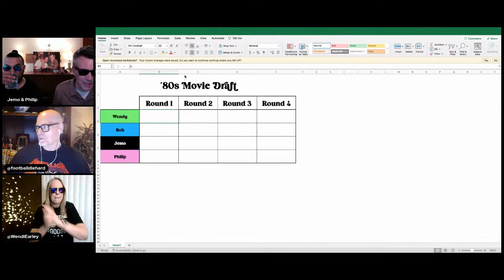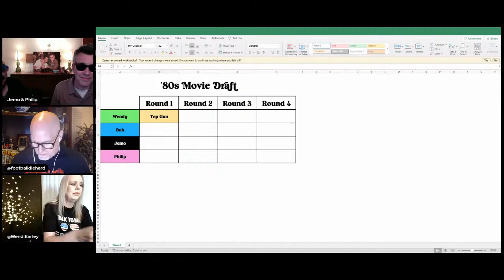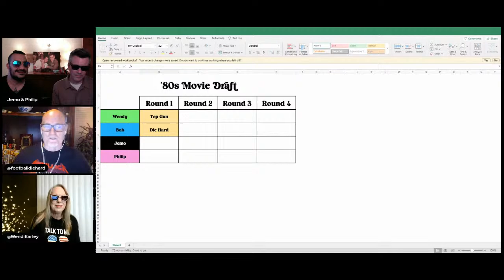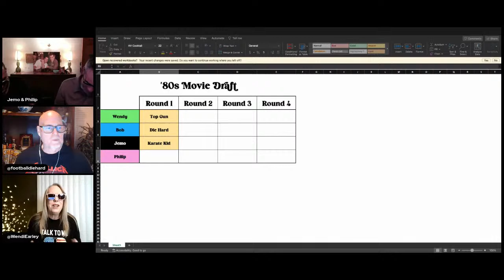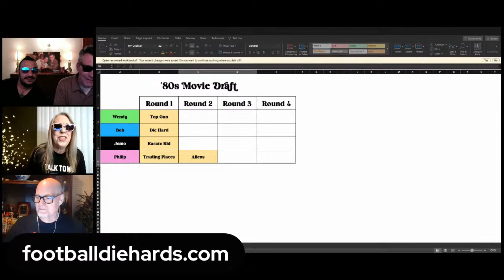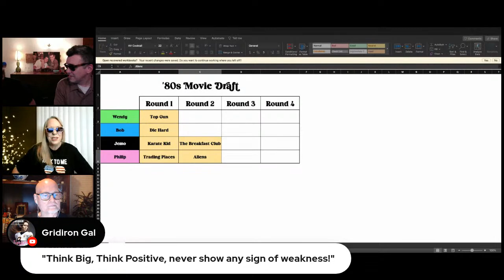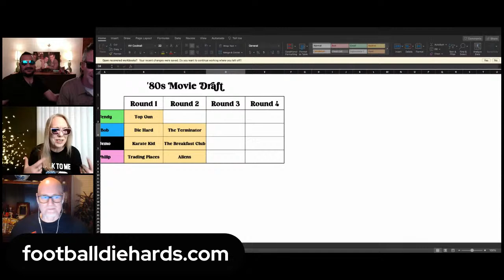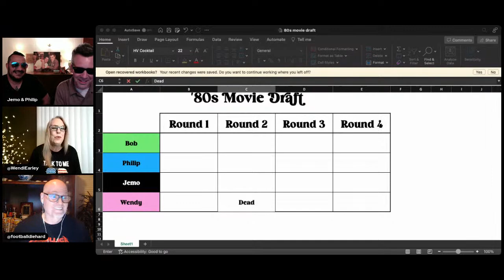Bob Harris Episode #133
Jemo and Philip welcome the legendary Bob Harris of Football Diehards and Host of Sirius XM Fantasy to the show to draft our top 80's movies. Get your popcorn ready this will be fun. Links to Bob Harris are below.